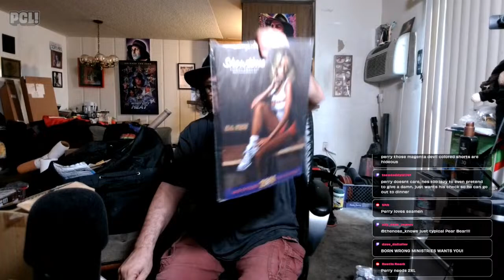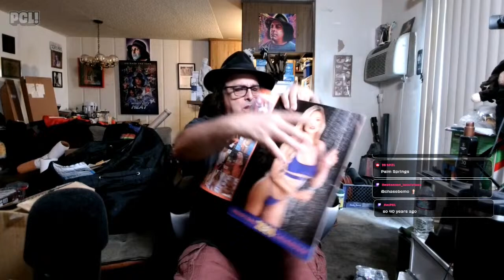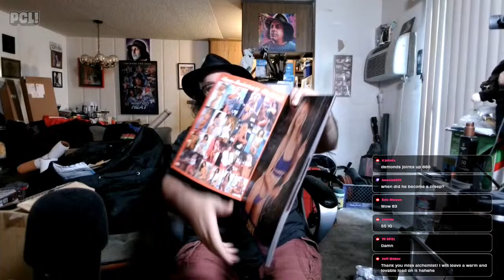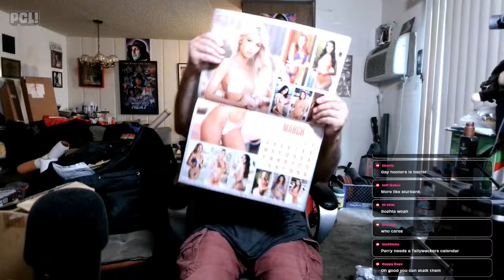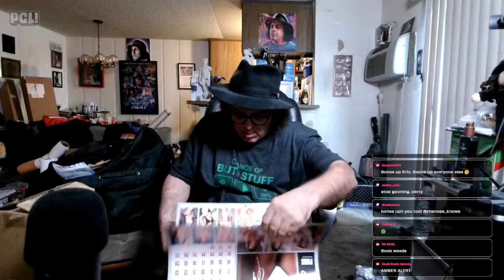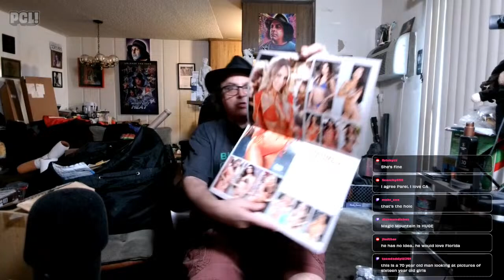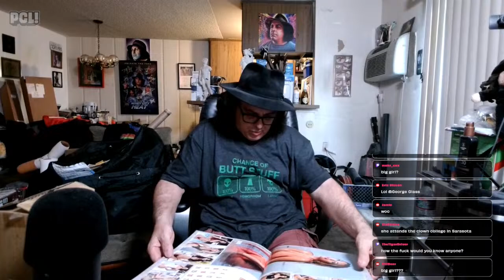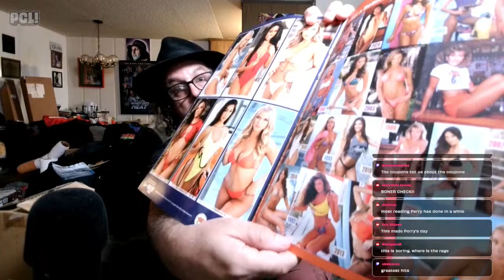Mailbag Friday! 2.23.24 Perry Caravello Live (PCL)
PCL on X - @PCLOfficialX

Send Perry Mail:
18960 Ventura Blvd. #209